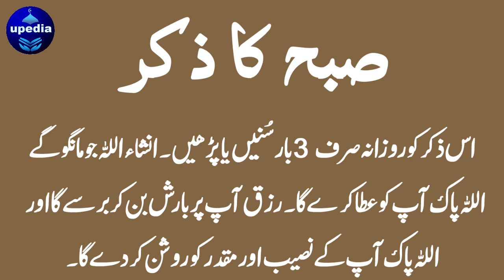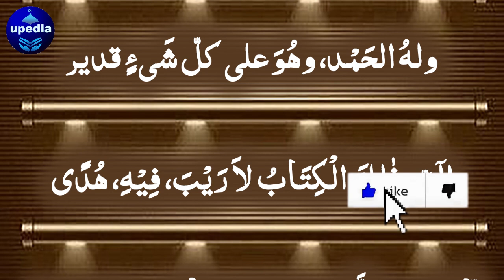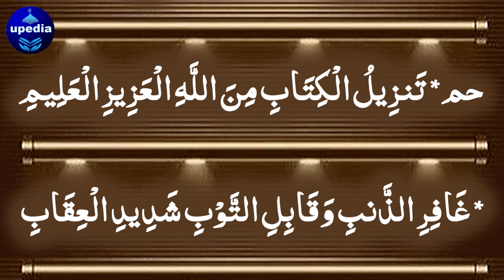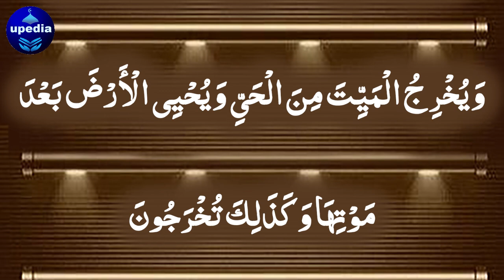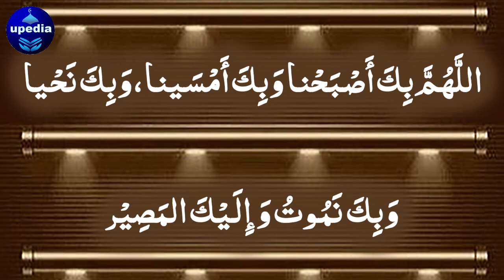🔴LIVE Mourning Wazifa | 4 Qul | Ayatul Kursi | Surah Baqarah | durood Tanjeena | Upedia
Dosto! Aj ke din is Subha ke zikir ko sun lein, Insha Allah, Allah pak apko dunya jahan ki naimatein ata farma dy ga.